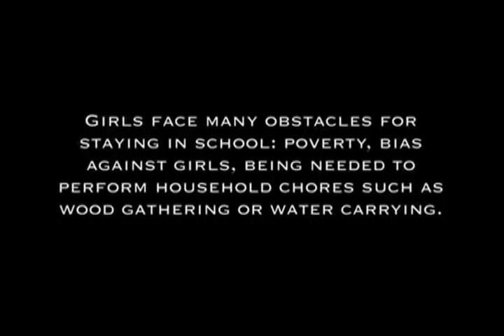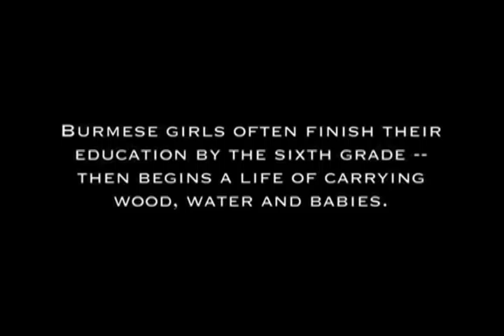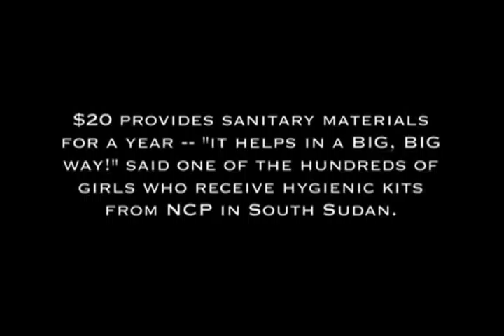Sacred Place: The Arctic National Wildlife Refuge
Is it worth spoiling this sacred place for several months supply of oil? David Radcliff, Director of the New Community Project has been taking learning tours to Arctic Village, Alaska and the Arctic National Wildlife Refuge for the past 10 years. It's an experience to learn about the Native Gwich'in people who have lived off the land for thousands of years.

The Porcupine Caribou Herd is the central feature in the Gwich'in way of life. The caribou birthing grounds on the Coastal Plain of the Arctic National Wildlife Refuge is where the oil interests of the U.S. government are wanting to drill for oil. For the Gwich'in, this area is the "Sacred Place Where All Life Begins." It's a sacred site and the birthing place for the caribou and many other animal species. Oil drilling would damage both the plain and the herd, violating the fundamental human rights of the Gwich'in to culture subsistence, health and religion.

"According to the authorities, the refuge may hold 2-4 billion barrels of oil (several months supply of petroleum for the U.S.) but, at what devastation and cost to the ecosystem and the Native Gwich'in? Is it worth spoiling that wonderful place for several months supply of oil, when there is so much to do to improve transportation efficiency, mass transit another ways of living less on petroleum and being more in tune with the planet?"  -- David Radcliff